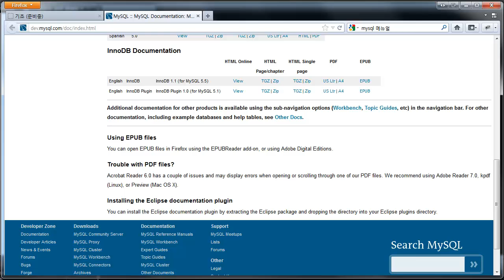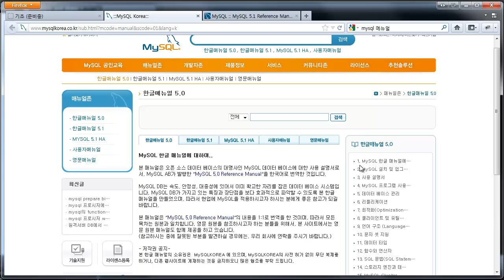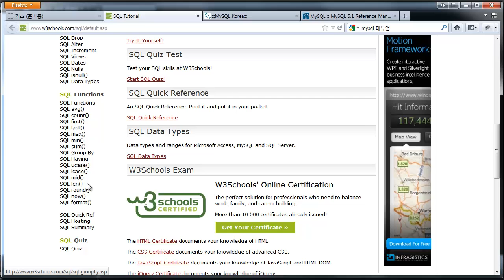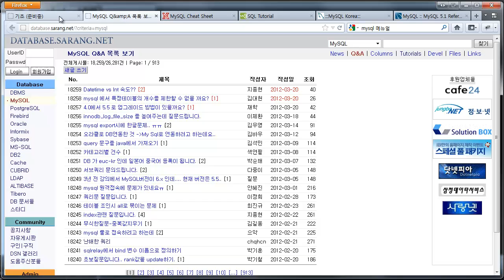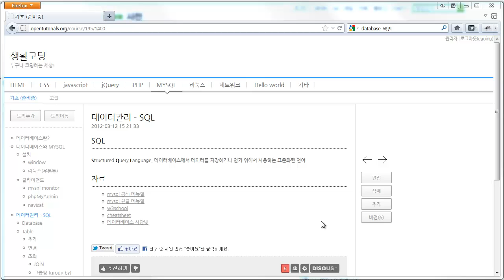MYSQL 데이터관리 - SQL